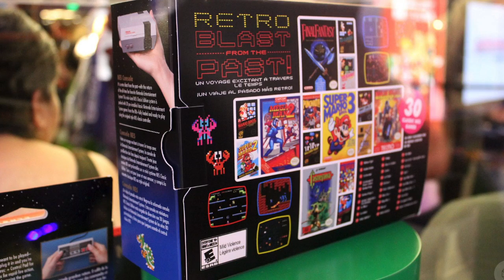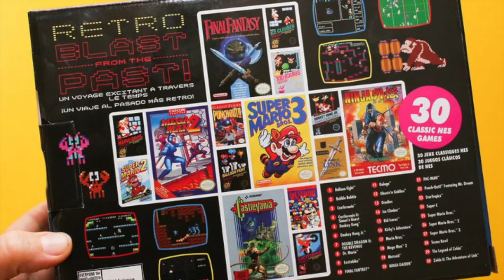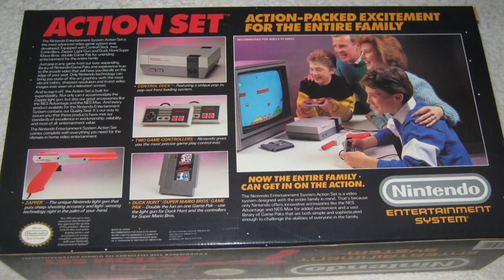NES classic edition Console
NostalJohn vous donne son opinion sur la nouvelle console Classique de Nintendo. Une console qui a marqué plusieurs générations et que continue de le faire